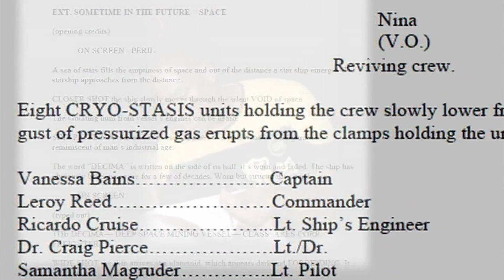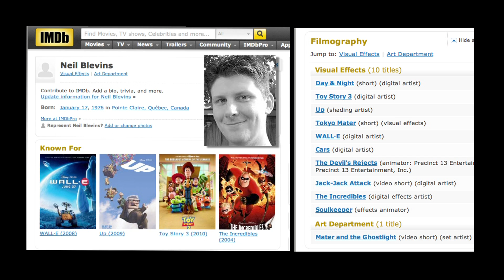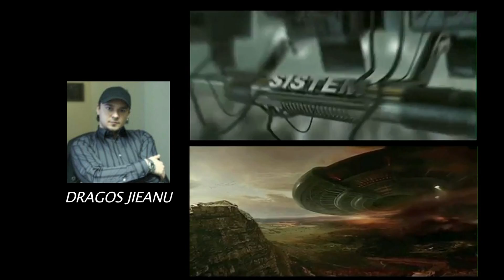PERIL Author/Filmmaker Timothy Holloway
Set in the year 2185, Peril is the first edition in a futuristic series about mankind's evolution and journey into deep space. Under instruction of The Seeyer the 22nd Century's version of the Internet, Vanessa Bains, a tenacious and ambitious novice Captain embarks on a deep-space mission to save Earth and humanity from imminent destruction. While seeking redemption for choosing to terminate her pregnancy to lead the mission, Captain Vanessa Bains, finds herself in mortal danger on the eerie planet MV5.

Light years away from help, Bains and her unruly crew discover they are being stalked by a malevolent alien menace. In order to survive, Captain Bains must keep her crew together and send out an intergalactic distress signal what responds will change her forever. Sometimes redemption is the beginning of a bigger journey.